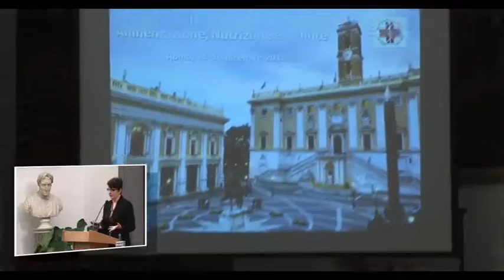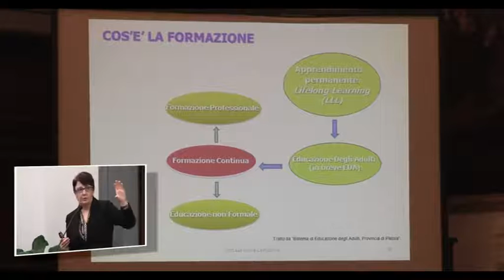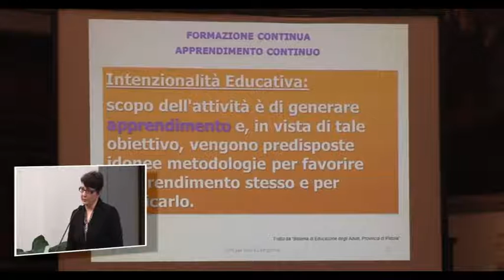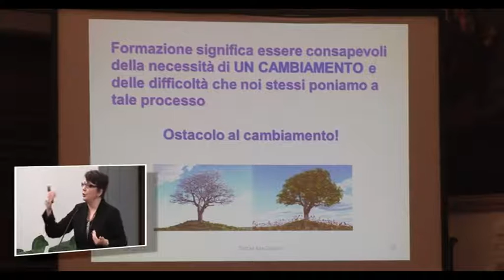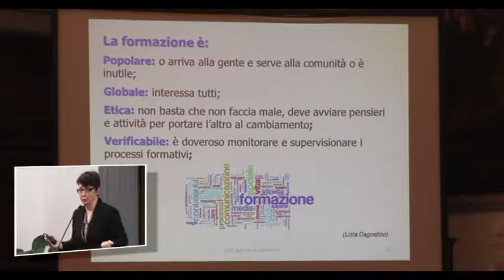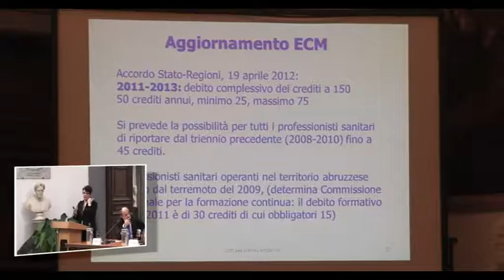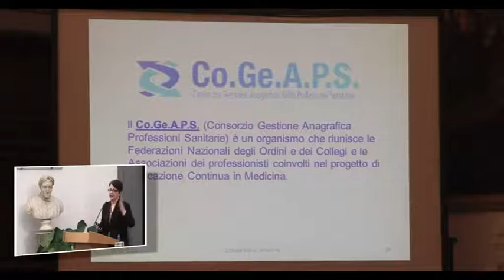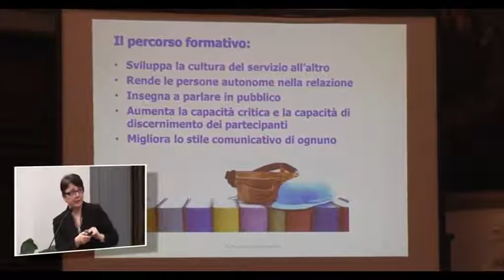M. CAMPANILE - Educazione continua in medicina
IV Conferenza Nazionale "Alimentazione, nutrizione e salute" -- Roma 15-16/12/2012
Tavola rotonda -- Biologo nutrizionista: formazione, aggiornamento e professione